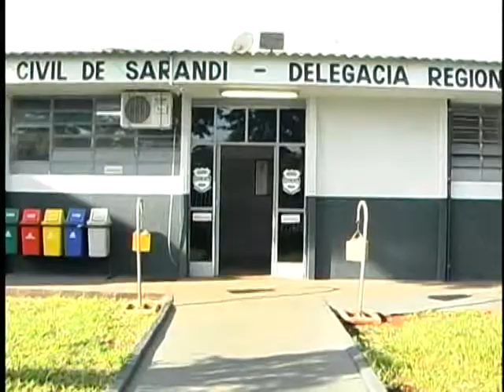NO FIM DE SEMANA ELEMENTOS TENTAM JOGAR DROGAS DENTRO DA CADEIA DE SARANDI